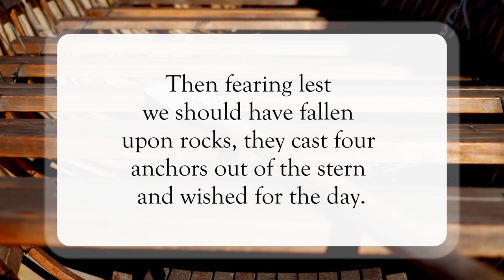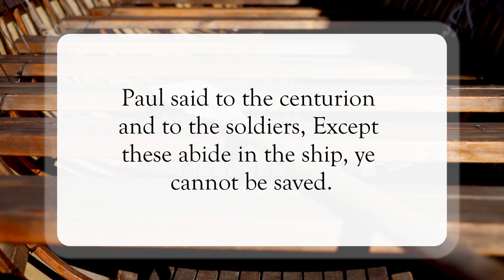Stay In The Ship🛶WordofGod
Scripture of the Day! Stay In The Ship!